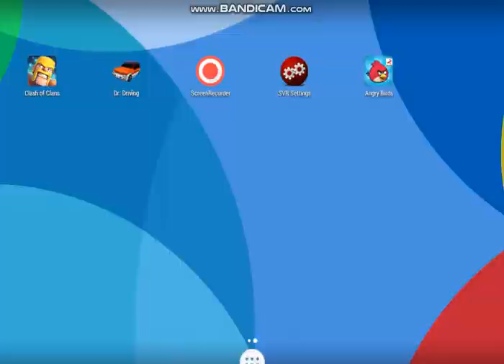Angry Birds Game Mighty League